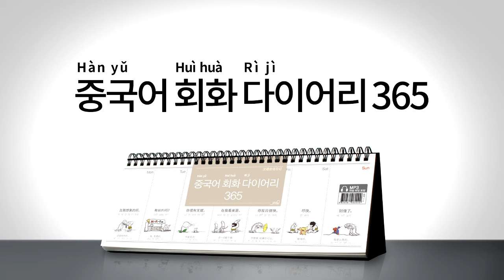2017년 회화 다이어리365 [중국어] 052